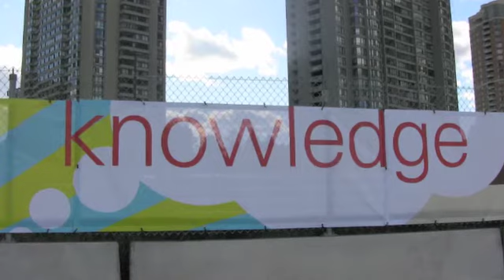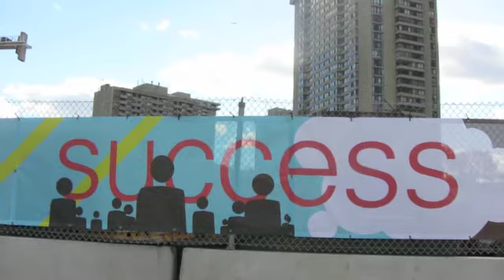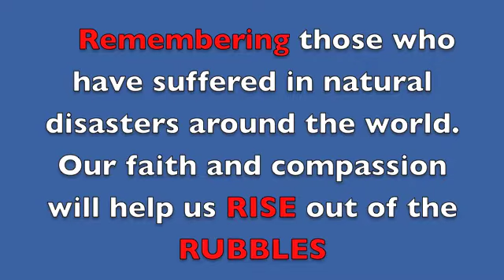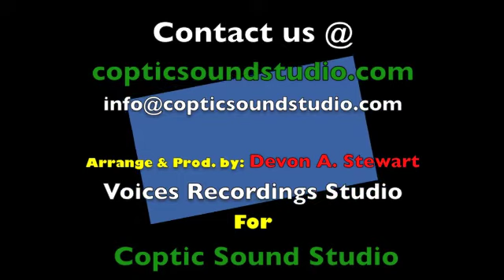Coptic Rubbles Riddim Medium